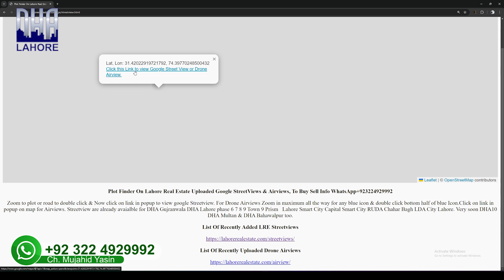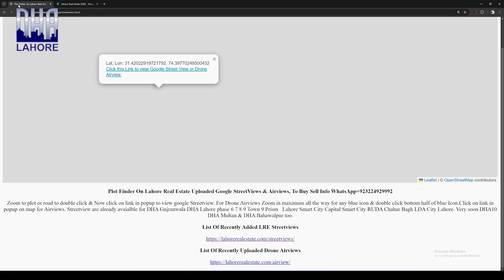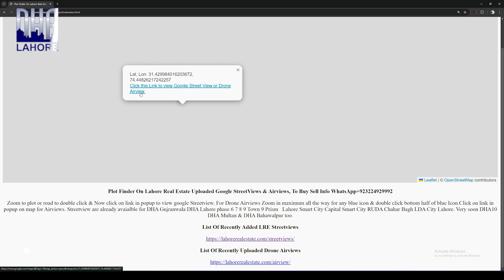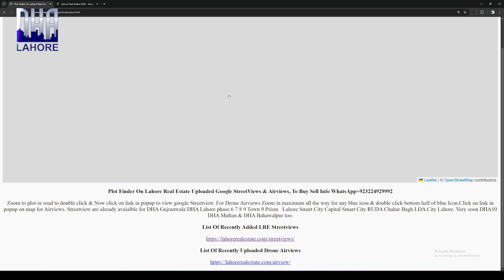Revolutionize Property Search with Lahore Real Estate’s 1 Click Plot Finder Tool & Google Views!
Revolutionize the way you search for property with Lahore Real Estate’s advanced Plot Finder Tool! With 1-click access to Google Street View and aerial views, you can explore any plot or property in seconds. Whether you're an investor or a buyer, our tool makes it easier than ever to view real estate development and make informed decisions. Discover your perfect plot today!

Authorized Sales Partner: Lahore Real Estate is a recognized dealer of prestigious projects such as DHA Lahore, DHA Multan, DHA Bahawalpur, DHA Quetta, DHA Gujranwala, Ravi Urban Development Authority (RUDA), Bahria Town Lahore, Lahore Smart City, Capital Smart City, Etihad Town, Liberty Lands, Q Links,  Naval Anchorage Gwadar, and several other secure and high-quality projects.
For Properties Investments Consultancy
LAHORE PAKISTAN